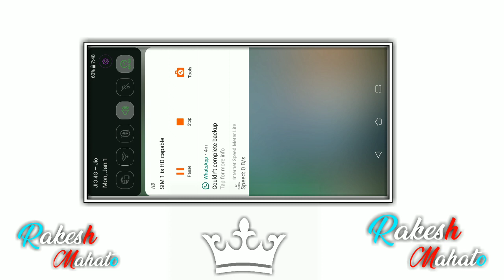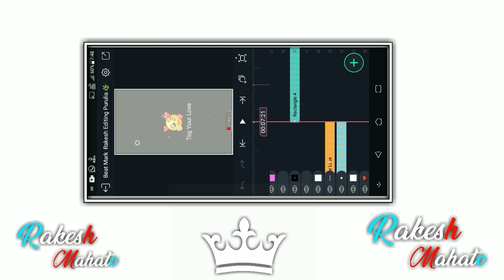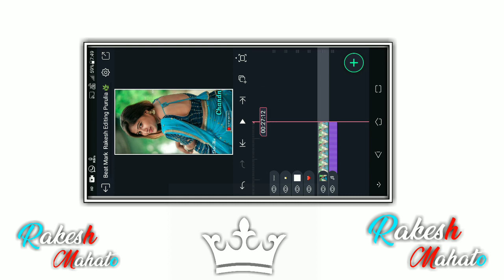Anjani Ladki Se hoi gele Moke Daya Pyarr Nagpuri Song Status Video Editing Alight Motion Tutorial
Alight Motion Video Editing,🧶 🔹🔸🔹🔸 🔹🔸Full Tutorials 🔹🔸